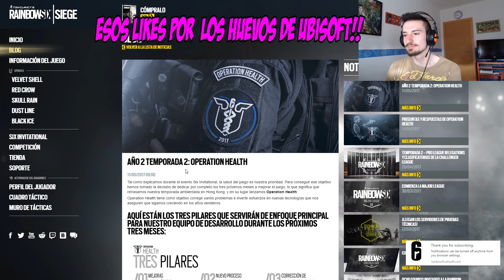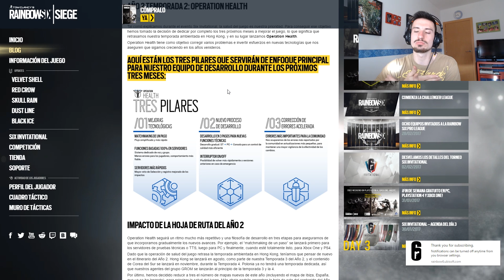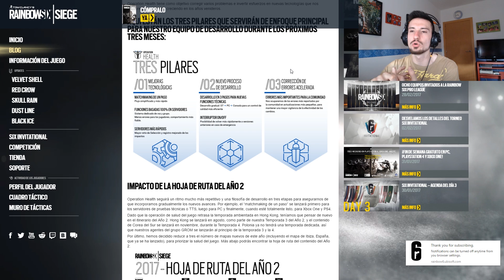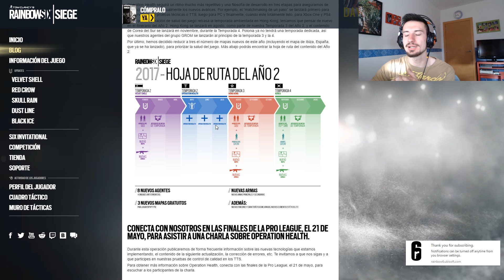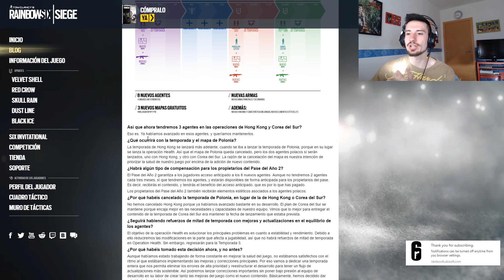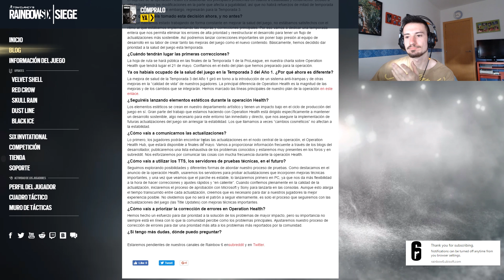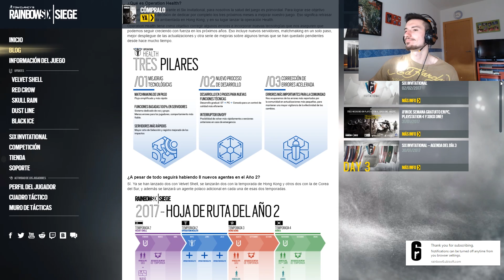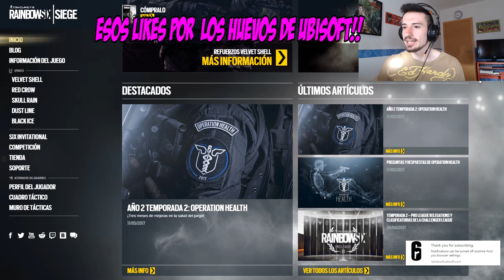OPERACION HEALTH!! - ULTIMAS NOVEDADES Y FECHA AGENTES! - RAINBOW SIX SIEGE Gameplay Español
❤❤REGLAS DE LOS DIRECTOS❤❤
➜Si quereis donar para hacer crecer el canal,a traves de este enlace podreis,y saldreis en todos los directos como donadores:

➜No hacer Spam,ya sea hacer publicidad de otros canales o repetición del mismo mensaje varias veces consecutiva.

➜Si quereis ser saludado,solo decirlo una vez,hay 30 segundos de retraso entre que escribis y veis/escuchais mi respuesta ツ.

➜Tarjeta Gráfica: Asus Dual GTX 1060 OC 6GB GDDR5
➜Placa Base: MSI B150 GAMING M3
➜Procesador: Intel Core i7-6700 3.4GHz Box
➜Memoria Ram: Kingston HyperX Fury DDR4 2133 PC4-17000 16GB 4X4GB CL14
➜Ratón: Gaming Mouse approx gaming appTwister
➜Cascos: Sades A6
➜Fuente de Alimentación: 800W Mars Gaming
➜Teclado: Zeus Mars Gaming
➜Monitor: Asus VG248QE 24" LED 3D 144Hz y Asus VS228DE 22" LED